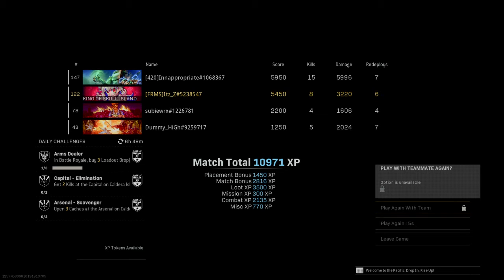Am i getting better at sniping